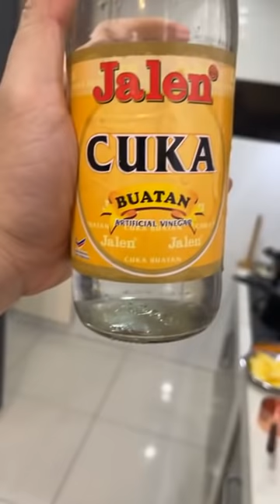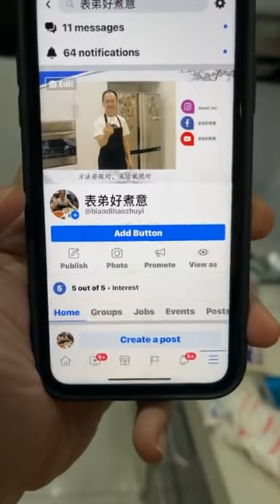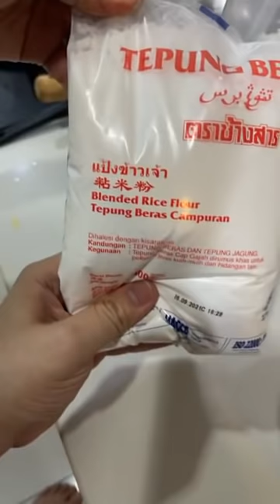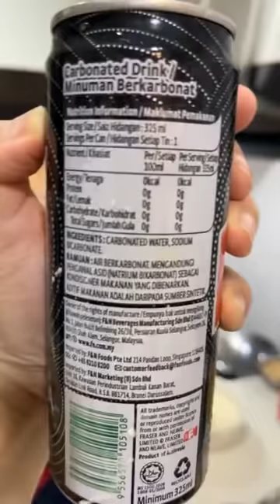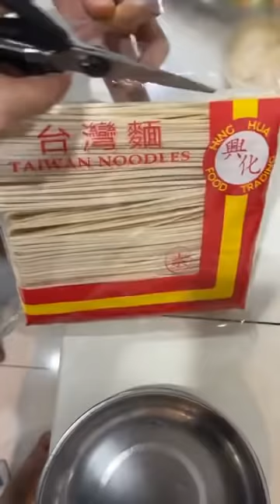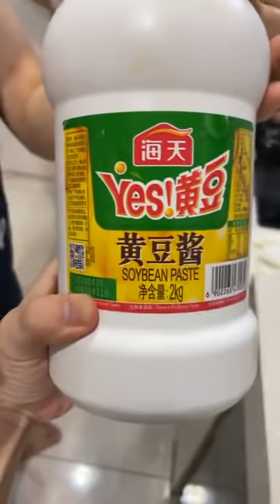表弟好煮意 - 阿杂, 炸年糕, 黑椒肉丝面, Achar, Fried Rice Cake (Nian Gao), Black Pepper Noodle with Pork Shredded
阿杂ACAR
材料：
3～4条 黄瓜（去籽 切段）
2条 红萝卜（切段）
300克 卷心菜/包菜
1粒 黄莉 （切丁）
150克 长豆
100克 红辣椒（切成条）
4汤匙 芝麻 （炒香）
100克 花生（炒香）
辣椒酱料：
     {石古仔 (candlenuts)50克、小葱100克、黄姜30克、南姜100克、香茅4支、辣椒干20克}一起搅碎、油150毫升炒香，加入海鲜酱1汤匙半、白米醋250毫升、糖3汤匙 糖和盐适量
*辣椒可以因个人喜好而调整、不喜欢酸可以加多少许的糖
做法
 红萝卜，黄瓜 用适量盐 腌制30分钟后冲水，榨干水分，放入 60ml白醋+2汤匙糖 腌制2小时
手撕包菜和长豆
 烫过热水，用2茶匙盐腌制30分钟后冲水，榨干水份、放入 120ml白醋+4汤匙糖 腌制2小时
*最后将酱料和蔬菜类一起搅拌均匀，待凉后放入冰箱冷藏隔夜。吃时洒上芝麻花生即可。
做法请观看视频

English translate from google
Achar
Ingredients: 3～4 cucumbers (remove seeds and cut into strips )
2 carrots (cut into strips )
300g Chinese cabbages
1 pineapple (diced)
150 g long beans
100g chili(cut into strips)
4 tablespoons sesame seeds (saute)
100g peanuts (sautéed)
Chili sauce:
     {50 grams of candlenuts, 100 grams of shallots, 30 grams of yellow ginger, 100 grams of galangal , 4 sticks of lemongrass, and 20 grams of dried chili} blended together, stir fry with 150 ml of cooking oil, and add 1.5 tablespoon of hoisin sauce, 250ml white rice vinegar, 3 tablespoons sugar, and little bit of salt
*Chili can be adjusted according to personal preference, if you don't like sour, you can add a little more sugar
Method
 Carrots, cucumbers marinate with appropriate amount of salt for 30 minutes, rinse with water, squeeze the water, add 60ml white vinegar + 2 tablespoons of sugar, marinate for 2 hours
Shredded cabbage and long beans
 Boil hot water, marinate with 2 teaspoons of salt for 30 minutes, rinse with water, squeeze the water , add 120ml of white vinegar + 4 tablespoons of sugar and marinate for 2 hours
*Finally, stir the sauce and vegetables together, and put it in the refrigerator overnight. Sprinkle with sesame peanuts when eating.

年糕300克、番薯200克、芋头200克
炸粉：木薯粉100克、麺粉100克、粘米粉100、克蛋黄粉30克、冷冻梳打汽水1罐、生油50毫升、盐1/3茶匙

Fried Rice Cake (Nian Gao)
Ingredients: 300 grams of rice cakes, 200 grams of sweet potatoes, 200 grams of taro
Fried noodles: 100 g tapioca flour , 100 g plain flour , 100 g rice flour , 30 g custard powder, 1 can of cold soda water , 50 ml cooking oil, 1/3 teaspoon of salt

黑椒肉丝炒面
材料：肉丝200克、大葱半个切丝、红罗卜30克切丝、红辣椒1个切丝、豆芽100克
腌肉丝：肉丝200克、酱油￼1/2汤匙、木薯粉1汤匙、生油2汤匙
调味料：黑胡椒粉1茶匙半、黑胡椒粒搅碎半茶匙、黄豆酱半汤匙、黑酱油2/3汤匙、酱油1汤匙、鸡精粉1茶匙、糖1茶匙、清水￼200毫升
做法：请观看视频

Black Pepper Noodle with Pork Shredded
Ingredients: 200g shredded pork, 1/2 onion shredded , carrot 30g shredded , red chili 1 shredded , 100g bean sprouts
Marinated pork: 200 grams of pork shredded , 1/2 tablespoon of soy sauce, 1 tablespoon of tapioca flour, 2 tablespoons of cooking oil
Seasoning: 1.5 teaspoon black pepper, 1/2 teaspoon crushed black pepper, 1/2 tablespoon soybean paste , 2/3 tablespoon dark soy sauce, 1 tablespoon soy sauce, 1 teaspoon chicken powder, 1 teaspoon sugar, 200ml water